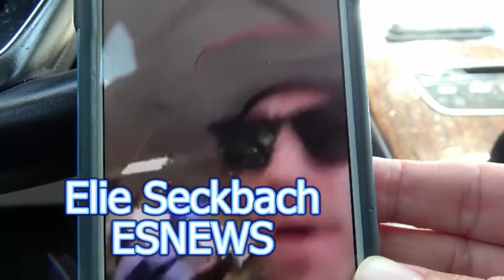counter punch director on his netflix film EsNews Boxing